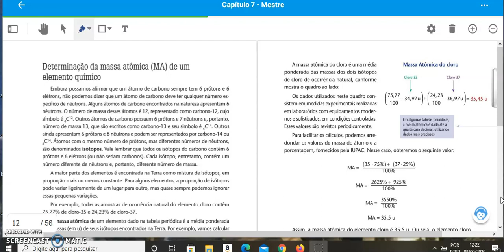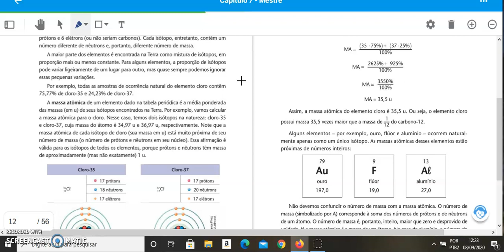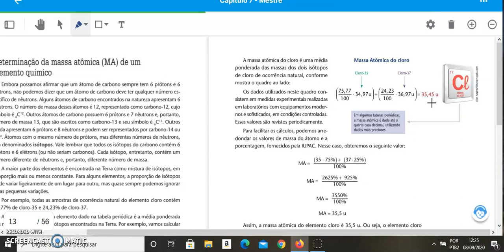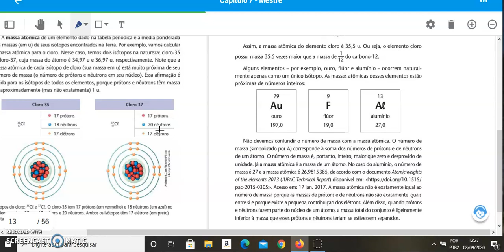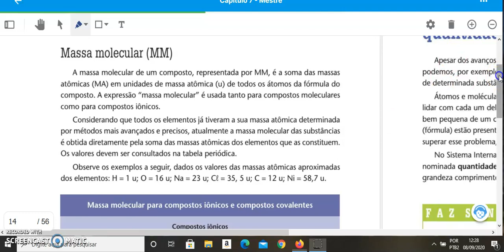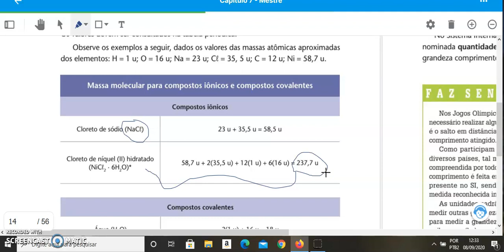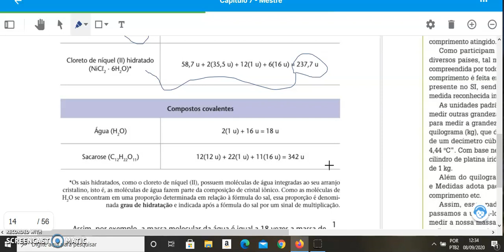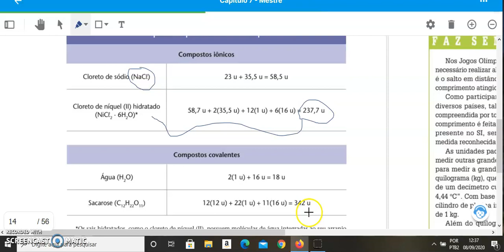Prof. Ronaldo Eismann / Massa atômica e massa molecular.